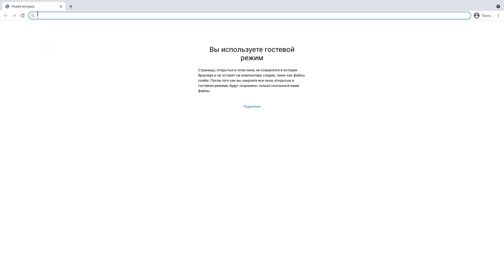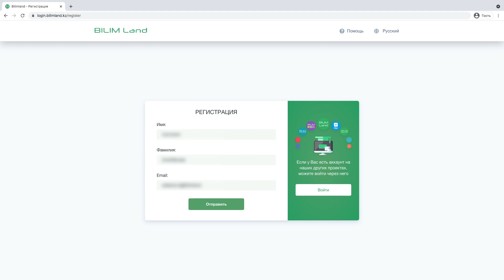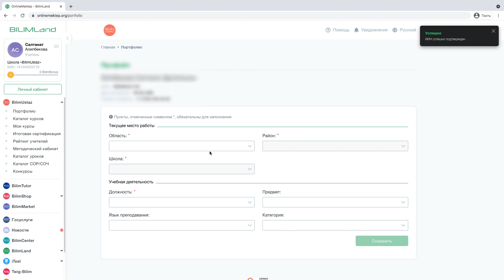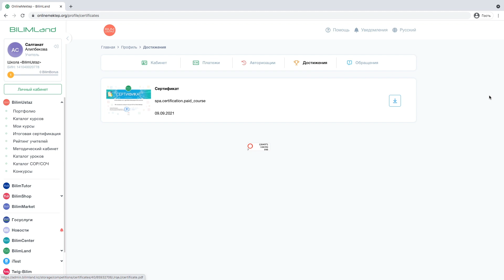Инструкция по прохождению онлайн-курсов повышения квалификации Ustaz BilimLand и оплате сертификации